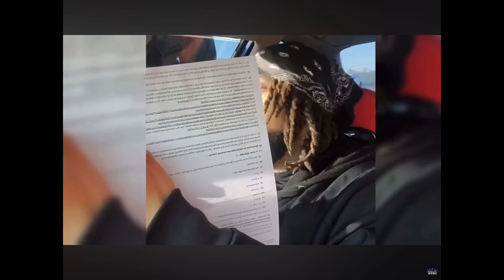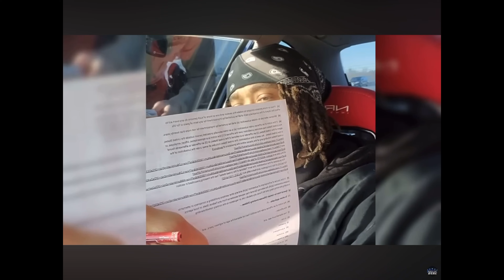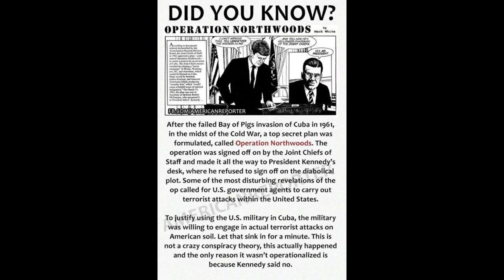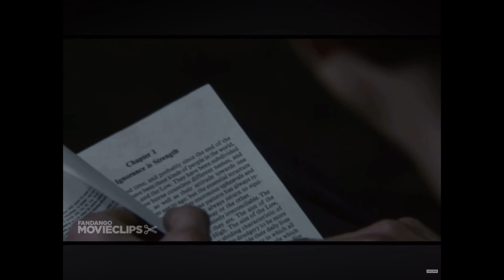Are we playing a role in this Simulation of Life?🤖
We are the Pyramid, we hold the collective together, we are the movers and shakers or this Realm but most important of all WE ARE THE ONE.☯️⚛️

-Ego Alert: I know longer care about views, I haven’t for a long time so Utube algorithm just keep this in mind when you are doing your free speech censoring. I’m not the one you really want to trifle with I’m not like these other beings, there is a reckoning coming so for this companies future I would tread lightly on how videos are screened going forward.

-For those out there who question my claims that’s fine I realize not everyone likes to be jolted from their false sense of comfort and stability.

-To The Order, The Organization and The Guilds that operate in this Realm! Your Master has returned and you may not agree with my choice; which is obvious from the constant manifestation, rituals and chants going on to try and coax me into a more appealing vessel. I’ve chosen what I have chosen so deal with it.👨🏾‍🌾
(The Principalities that are allowed to operate are about to experience a restructuring, so if you would like to secure your place in the New World then you must prove your worthiness.)

-I heard someone claim that say you are “I Am” is outdated and that you should say “I allow”; well I prefer to be all things than surrendering myself to the confines of a vessel just to chant something that already is incorporated into the latter.